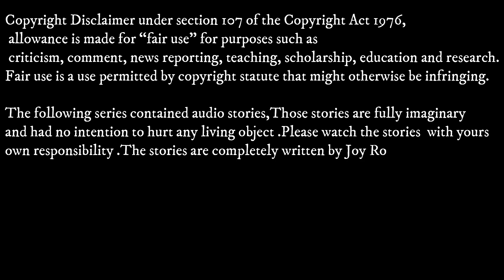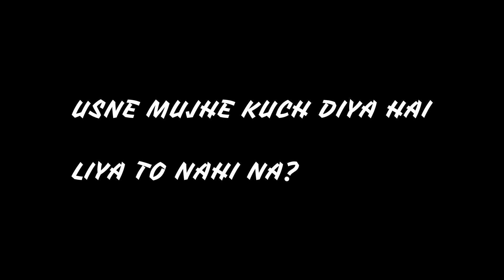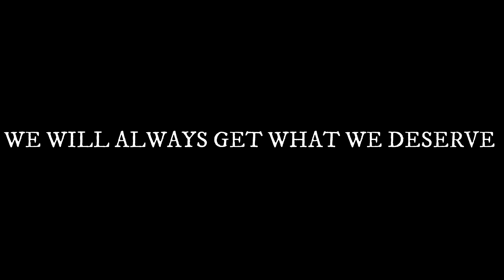গল্পকথা EPISODE 1|| Audio Visual Self realisation story ||By Joy Rock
GOLPOKOTHA EPISODE 1|| Audio Visual Self realisation story ||By Joy Rock

HI
I am Joy Rock the channel is based on life style vlogging on Bengali content and technology related videos please subscribe to our channel and if you like our content please do like share and comment

The following series contained audio stories,Those stories are fully imaginary
and had no intention to hurt any living object .Please watch the stories  with yours
own responsibility .The stories are completely written by Joy Rock if there are
similarity with any other stories  that is fully unientensional . There are many
mistakes in literature perspective .Please ignore that .and Enjoy The content

ALL PIctures and music taken is from someothers creator .